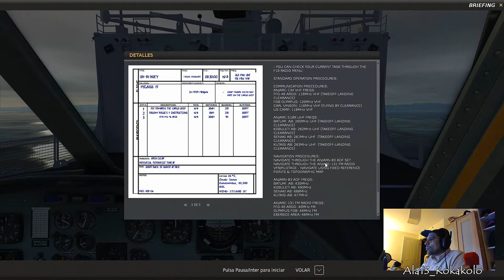DCS Huey: Campaña Argo ep 12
"Argo", is a story driven campaign consisting of you in the role of an experienced Greek UH-1H pilot with many years of service in the Hellenic Army Aviation.
Recently you and a number of active Huey pilots were transferred in the Hellenic Navy.

The campaign starts on July 2017. NATO Exercise “Sea Breeze” is taking place once more in the Black Sea. This year, Georgia’s Batumi port is being used as a base for all the allied naval forces.
The countries that participate in the exercise are Bulgaria, Georgia, Greece, Lithuania, Italy, Moldova, Poland, Romania, Sweden, Ukraine, Turkey, the United Kingdom, and the United States.

One year after the US-led coalition’s operations in Iraq’s city of Mosul, Georgia accepted a large wave of refugees arriving through Turkey.
NATO wanted to show its support by conducting the exercise in Georgian Territory.

For the needs of “Sea Breeze” exercise, Hellenic Navy's frigate ARGO FFG-46, sailed towards Batumi in order to provide support to the NATO Fleet and the rest of the Greek Forces.

Recently Greece successfully negotiated with the United States Government, about a military partially funded assistance program, which included the purchase of 4x retired Oliver Hazard Perry-class frigates of the US Navy.
The frigates were modernized last year with new Radar & Phalanx systems to get ready for foreign sales.

You and your UH-1H were assigned to the new Hellenic Navy Frigate ARGO FFG-46 which was previously known as USS Rentz (FFG-46).
The frigate is still operating under US flag until its crew completes its training to the new weapon systems.

Your Huey is getting refueled and ready for the exercise.